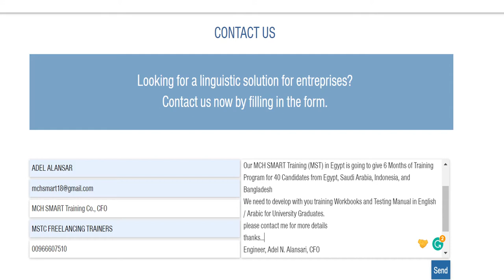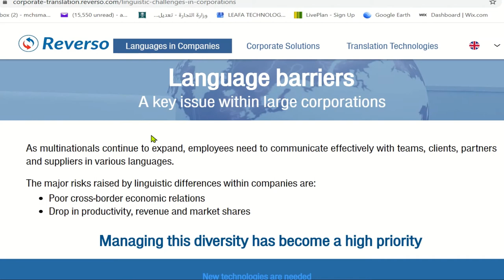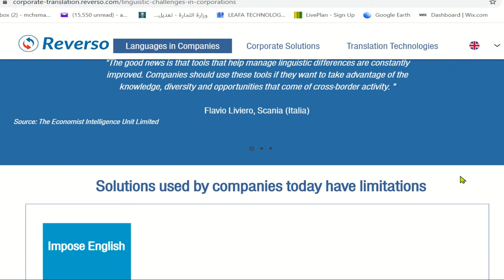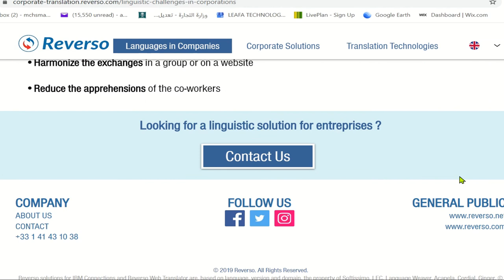5000 HET Workbook Manual 5000 سياحة تعليم الصحة - دليل عربي / انجليزي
توظيف 40 مرشحات جامعيات
من 4 دول
مصر
السعودية
بنقلاديش
اندنوسيا
   MCH SMART TRAINING - MST Company,  Cairo
is Foster to The pioneer Tournament
the prizes
from January
every months 4 🏆
Gold prize ✨  job contract for 25 years
Silver prize ✨ job contract for 5 years
mimum wages
USD 10 Per Hour - USD 2000 Per Month
Merrit increase 🙌  - 5% Per Quarter

شركة مكة سمارت " شمس " للتدريب ، القاهرة
راعي فرص وظيفية
للفائزين في سباق
الجوائز مقدمة من
مبادرة نما العالمية - WiN
جائزة كأس الذهب
عقد توظيف مدة ٢٥ عام
جائزة كأس الفضة
عقد توظيف مدة ٥ سنين
اعلى حد ادنى للاجور
١٠ دولار في الساعة
في الشهر ٢٠٠٠ دولار
لكل الجنسيات
مصر
بنقلادش
اندنوسيا
الخليج
الرواتب موحدة
هناك زيادة في اجر الساعة
كل تقييم واختبار ربع سنوي
بمعدل دولار
بعد سنة يصل الراتب الى
٣ الاف دولار شهريا
بعد ٣ سنوات يصل الراتب الشهري الى
٤٠٠٠ دولار كل شهر مدة العقد ٢٥ سنة ٣٠٠ شهر
التقاعد بعد ٢٥ سنة
 راتب ٢٠٠٠ دولار مدى الحياة
١٠٠٠ دولار دعم لتعليم الابناء والبنات